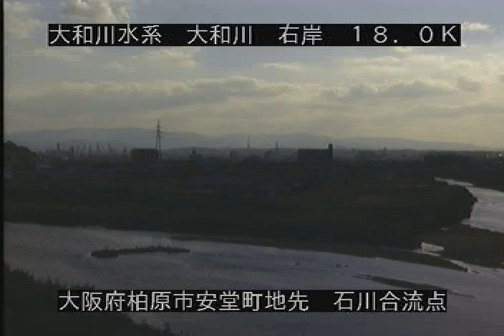大和川 石川合流点 ライブカメラ (2021/10/28) 定点観測 Yamato River Live Camera